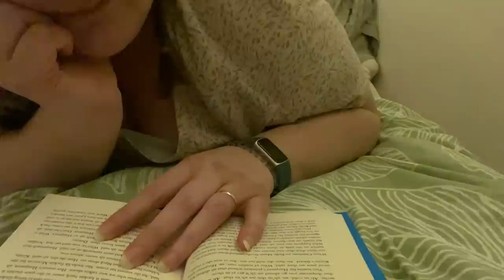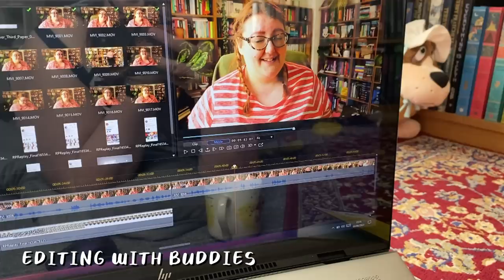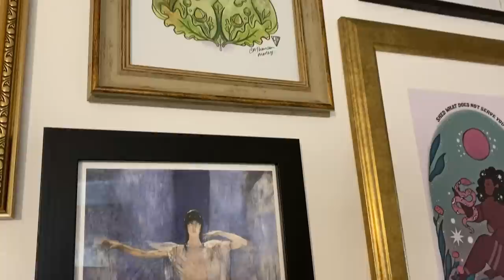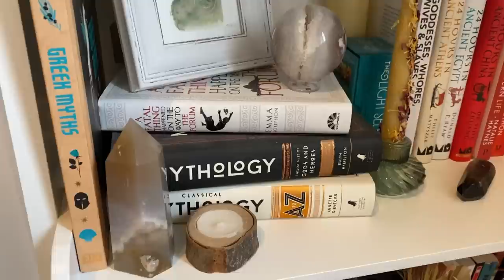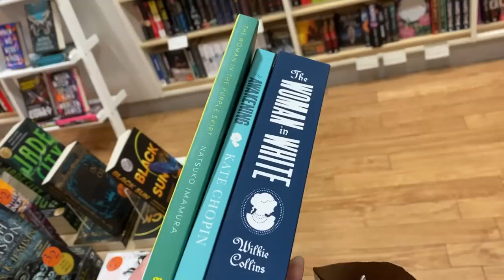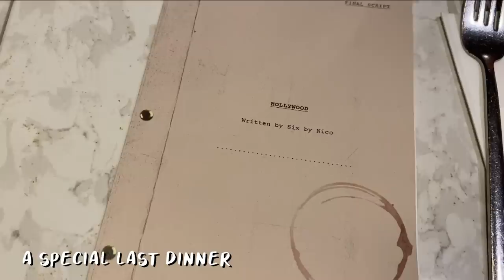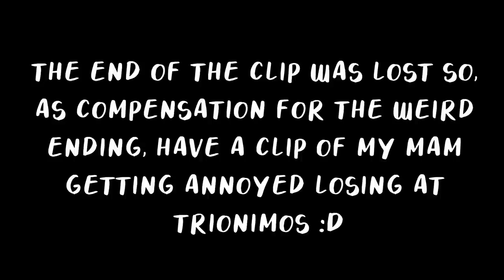NEW BOOKCASES, BOOK FRIEND MEET-UPS, A BOOK THAT DESTROYS ME!! | READING VLOG | Literary Diversions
In which I present bookish shenanigans including new bookcases, house renovations, Victoria and Jean Edinburgh book touring, special dinners, and a book that absolutely destroyed me… 😭👭📚

📚 📚 📚  BOOKS MENTIONED 📚 📚 📚